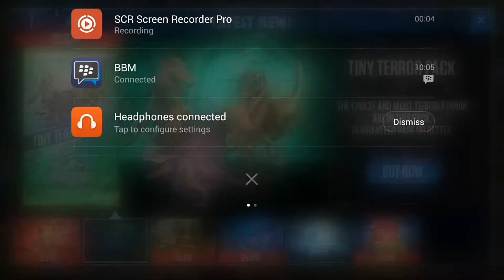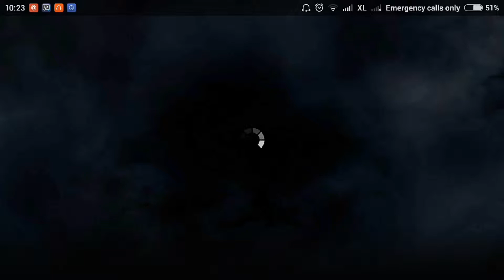Monsters Of The Deep !!! event - Jurassic World The Game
You can request any game to played in here :)